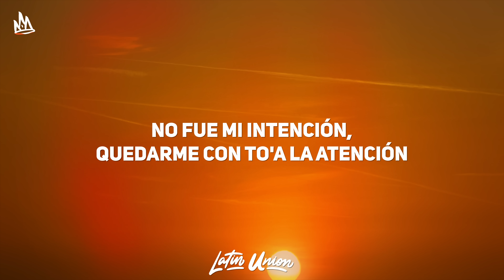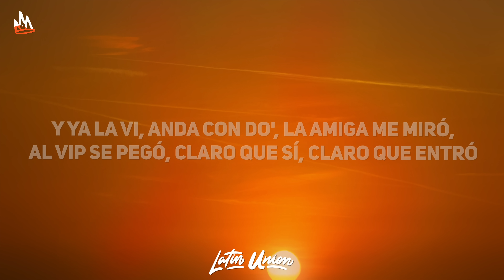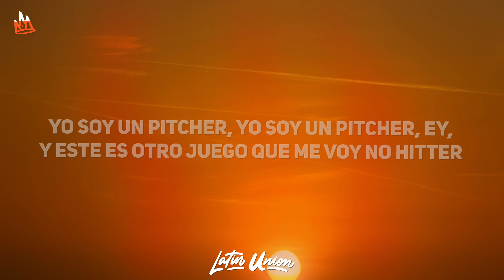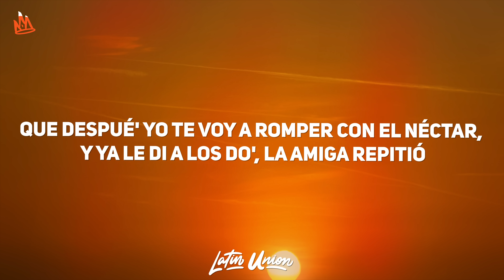Arcangel, Bad Bunny - La Jumpa (Letra)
Arcangel, Bad Bunny - La Jumpa Letra / Lyrics by Latin Union!

🎵 Letra: Arcangel, Bad Bunny - La Jumpa
[Intro: Arcángel]
Ajá
Yao
Arcángel, pa
Once a—
¡Wuh-uh!

A ella no le gusta el reggaetón
Pero le encanta cómo canta la sensación (Yeah)
No fue mi intención (Yeah, yeah)
Quedarme con to'a la atención
Vivo en una mansión y no me sé ni la dirección (Oh my God)
Está cabrón, muy cabrón
Papi Arca, pídanme la bendición (Ah; ¡auh!), prra
Joder (Tío), mi casa es un hotel y se ve cabrona la vista (Hermoso)
En ella puedo aterrizar un avión, solo me falta la pista (Wow)
Imposible que falle esta combinación (No), de flow una ensalada mixta (Ajá)
Palomo, no insista', cuando se habla de grandеza no estás en la lista
No, nevеrland
Los desmonto como Legoland (Yap, yah)
Y si yo te señalo los míos te los dan (Pa-pa-pa)
Y vas pa' dentro, pero de la van
Del cuello pa'rriba hace mucho frío (Uy)
Yo llego y cae nieve en el caserío (Yessir)
Dejando sin regalo' a estos malparíos'
Santa Claus con la esencia del Grinch metío' (Rrra)
[Coro: Arcángel & Bad Bunny]
Y yo la vi, anda con do', la amiga me miró
Al VIP se pegó, claro que sí, claro que entró
Hola, mi nombre es Arcángel, un gusto, un placer
Hoy tú te va' con una leyenda que no va a volver a nacer, no (Ey)
Y ya la vi, anda con do', la amiga me miró
Hola, jaja, mi nombre es Bad Bunny, un gusto, un placer
Aprovéchame hoy, que obliga'o no me vuelve' a ver (Ey, ey)

Tu baby quiere que la rompa (Bellaca), je
Luka, stepback, la jumpa (Ey)
Tú estás loco por vender el alma, pero ni el diablo te la compra (Jaja)
Yo no tengo compe (Nah), pregúntaselo a tu compa (¡No!)
To' el mundo ya sabe, por eso Bad Bunny ni ronca (Amén)
A mí me escuchan los abuelo' y sus nietecito' maleante' (Prr)
Tiradore' y estudiante', doctore' y gánster'
Naturale' y con implante', los adulto' y los infante'
En Barcelona y Alicante (Ey, ey), en Santurce y Almirante (¡Ey, ey, ey!)
Cruzando la calle con los Beatle'
Damian Lillard y otro buzzer beater (Prr)
El que quiera, que me tire
Otra cosa es que yo mire, nah, nah, nah, ja
Yo soy un pitcher, yo soy un pitcher, ey
Y este es otro juego que me voy no hitter (Huh)
Vengo de PR, tierra de Clemente, a mí sin cojone' me tienen to' lo' Jeter (Un mamabicho), ey
Los hater' no salen, yo nunca los veo en la calle, pa' mí que ello' viven en Twitter, ja, ey, okey
Estoy ocupado haciendo dinero
So no tengo tiempo pa' cuidar mis hijo', que ninguno cobra más de lo que cobra la babysitter, jeje
Papi, vámono' ya, quiero chingar
Okey, okey, dame un break, mami, ja (Ey)
Te escupo la boca, te jalo el pelo
Te doy con el bicho y con el lelo
En el jet privado, un polvo en el cielo
Hoy quiero una puta, una modelo, ey (Ay, ay)
Ah, mami, chapéame, no me molesta, je
Que despué' yo te voy a romper con el néctar (Ay-Ay)
[Coro: Bad Bunny & Arcángel]
Y ya le di a los do', la amiga repitió
Wow, qué rico me lo mamó, en la boca de la otra se la echó
Hola, jaja, mi nombre es Benito, un gusto, un placer
Hoy chingaste con una leyenda que no va a volver a nacer
Hola, mi nombre es Austin, un gusto, un placer
Estás escuchando a una leyenda que no va a volver a nacer, no

[Outro: Arcángel & Bad Bunny]
¡Uh!
Ejem, ejem, ejem, ejem
Yeah (Wuh-wuh)
Yeah-yeah-yeah-yeah
Yeah-yeah-yeah-yeah, eh
Oh (Probando)
Señor Santos y el Señor Martínez once again (Wuh; yessir)
¡Wuh-uh!
Bad Bunny, baby, ey
Bad Bunny, baby, ba-ba-ba, bi-di-bam-bam-bum-bum